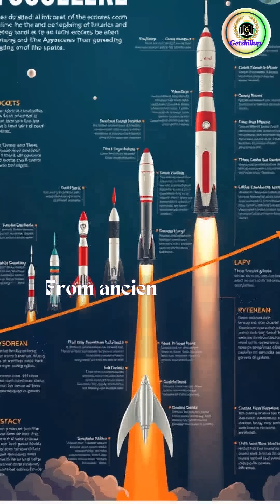The Mysorean Rocket: A Historical Marvel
🚀 The Forgotten Legacy of Mysorean Rockets 🇮🇳🔥

Did you know that rockets were used in warfare over 200 years ago? 🤯 The Mysorean Rockets, developed under Tipu Sultan, were a groundbreaking military innovation that revolutionized warfare tactics and left the British forces terrified! ⚔️💥

These rockets weren't just weapons; they were symbols of scientific brilliance and strategic warfare. Yet, their story has faded into obscurity. Why has such a monumental achievement been forgotten? 🏹🧐

Join us as we uncover this lost chapter of history and celebrate the bravery and innovation of those who paved the way for modern rocket technology! 🚀📜

📌 Let's bring this history back to life! 🎬✨